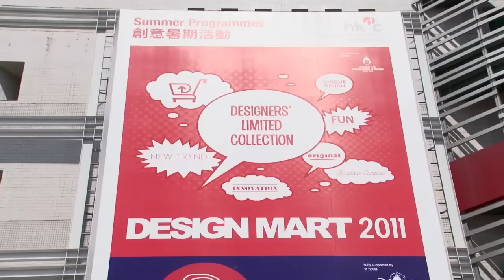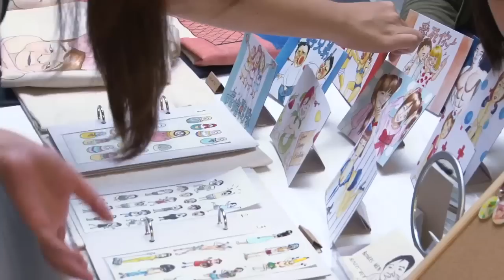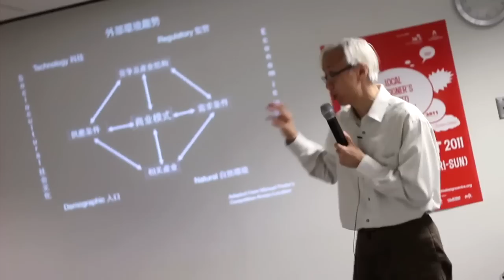Design Mart 2011 設計市集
Design Mart
Date: 29 - 31 Jul 2011 (Fri - Sun)
Time: 11:00am - 6:00pm
Venue: InnoCentre, Kowloon Tong, Hong Kong

Hong Kong Design Centre & our sister's organisation Hong Kong Ambassadors of Design will organise a 3-day market named "Design Mart" at InnoCentre for new designers and new design brands to expose their products to the general public. DESIGN MART aims to provide a platform for Hong Kong emerging creative talents to promote their original design works. Emerging designers & creative people are welcome to join. This also provides a great opportunity for the designers to communicate directly with the public and showcase their creative ideas.

Design Mart
日期: 2011年7月29日至31日 (星期五至日)
時間: 上午10時至下午6時
地點: 香港九龍塘創新中心

香港設計中心及香港設計大使再次攜手舉辦為期3 天於九龍塘創新中心舉行的DESIGN MART。DESIGN MART 旨在為香港新晉創意人提供開放的平台，致力促進原創設計。透過 DESIGN MART，設計師及創意人可發揮無限的創意，以原創及設計產品興廣大市民直接溝通和分享。